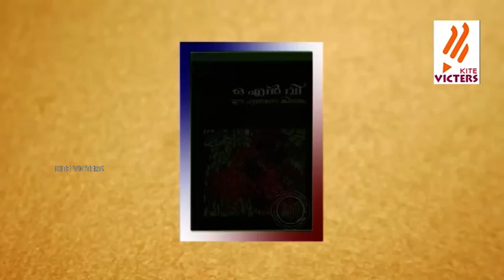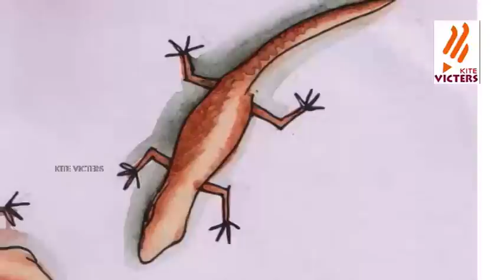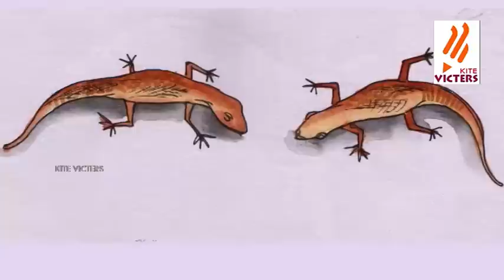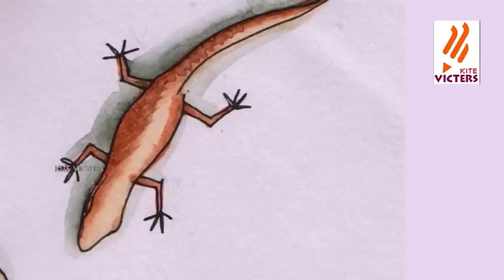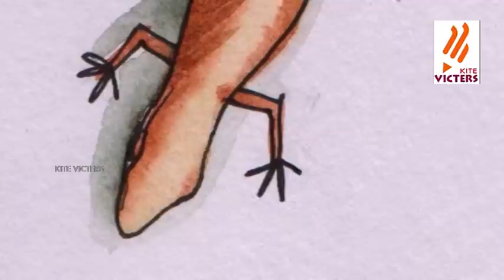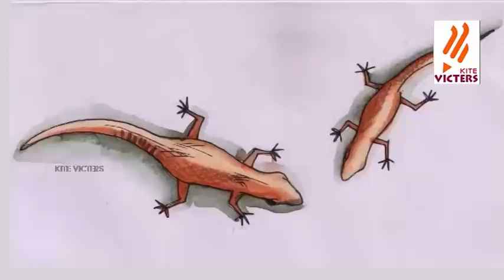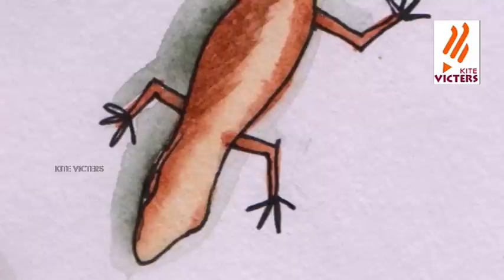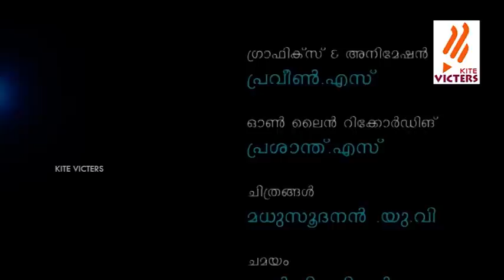Akshara Niravu Episode -17 (Gawlijanmam)